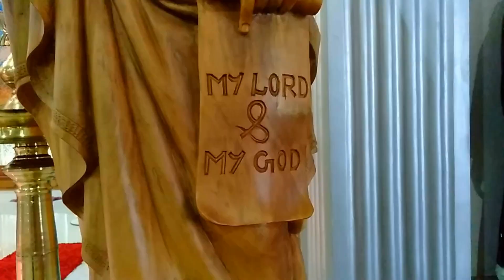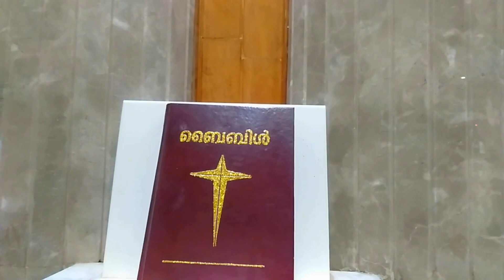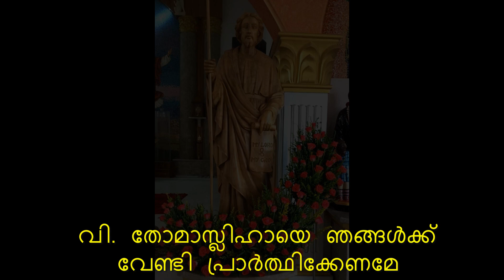Dukrana Special from Ian and Angel